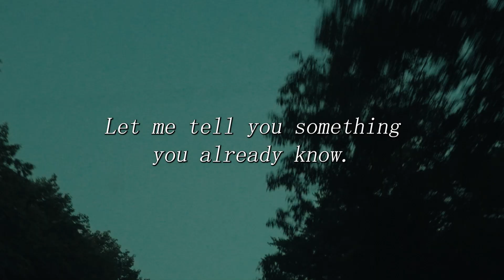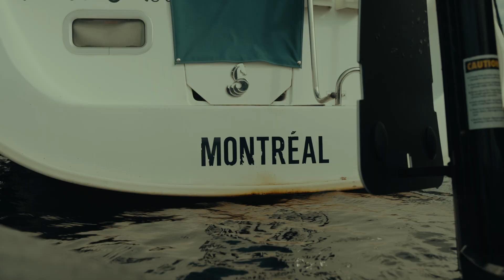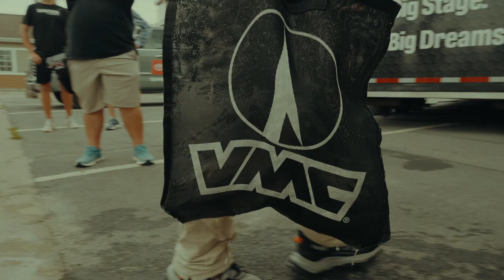This is Champlain... - Bassmaster Elite Series - Lake Champlain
The second to last stop of the Elite Series Season is on famous Lake Champlain.

I have a job to do here this week and that is to perform. We are down and out in the points so swinging for the fences sounds great right about now!